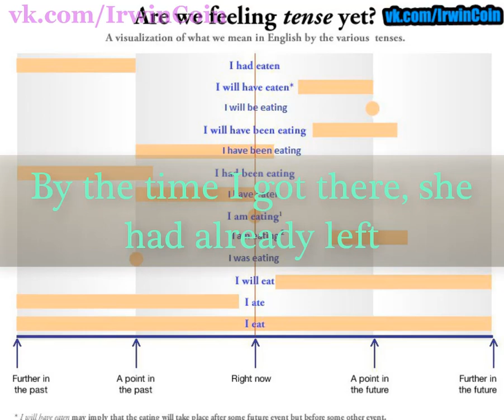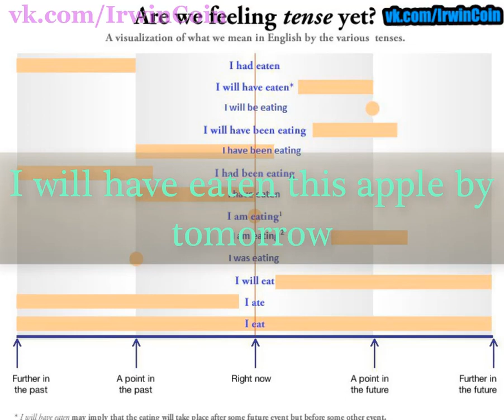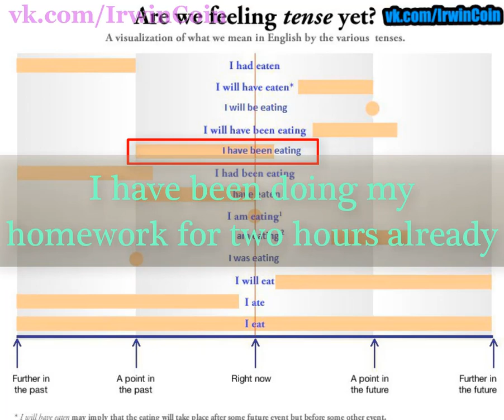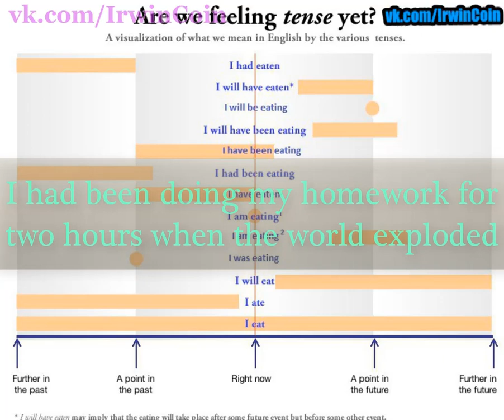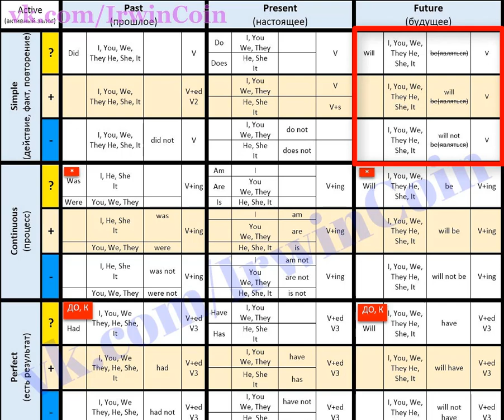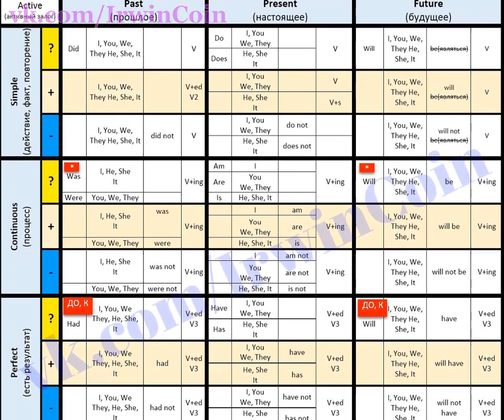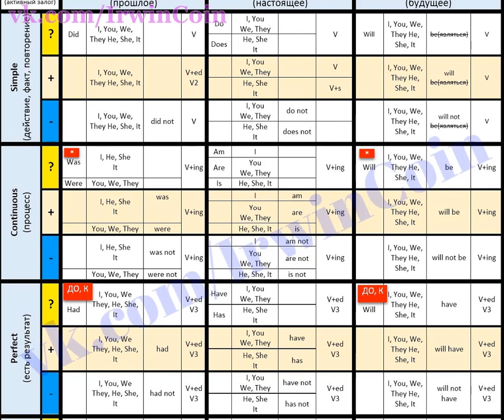Все времена английского языка. Past Perfect. Future Perfect. Perfect Continuous Порядок слов отр утв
Всё что нужно знать об английских временах

Единственное что вам нужно раз и навсегда запомнить: Зубрёжка это самый неэффективный способ изучения языка.